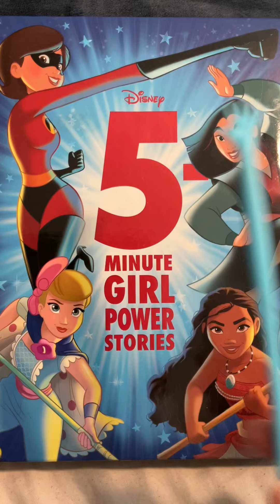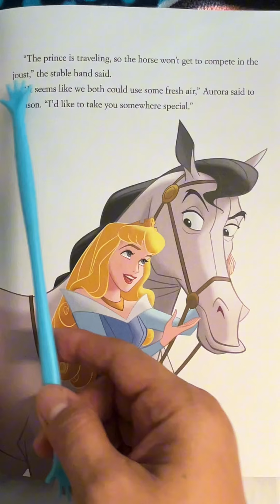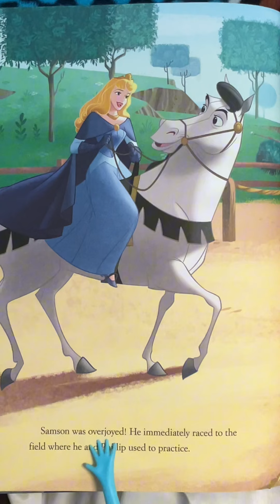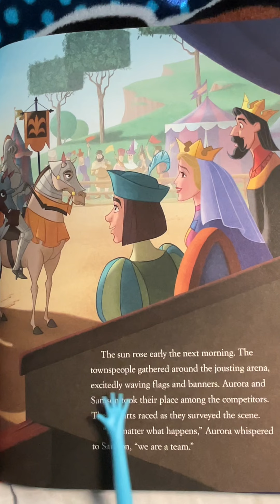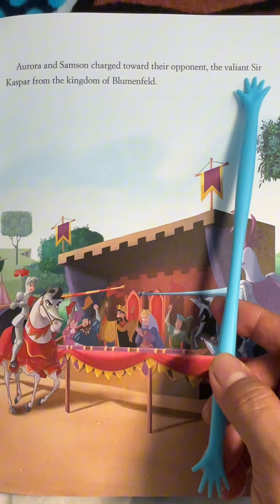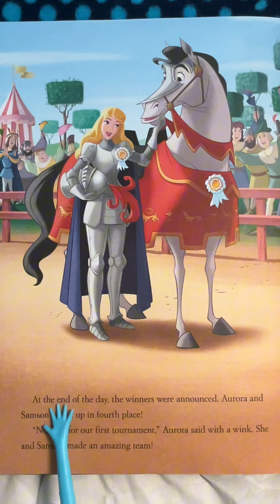Disney 5-Minute Girl Power Stories : Sleeping Beauty : An Amazing Team